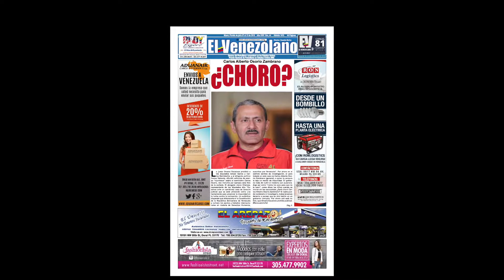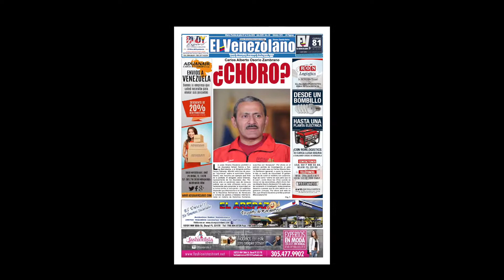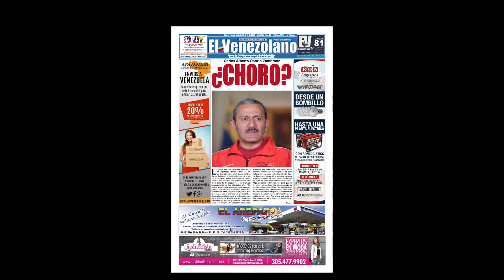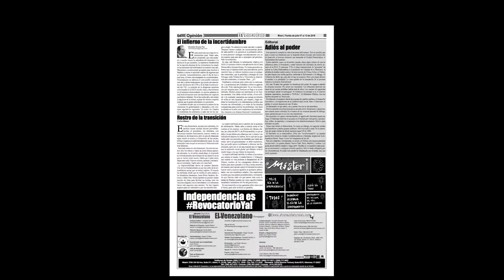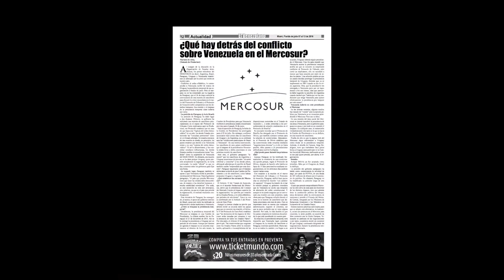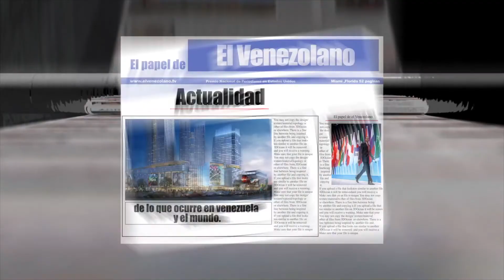Edición 1075 - El Papel de El Venezolano con @joseyeliim 07-07-2016 Seg. 01